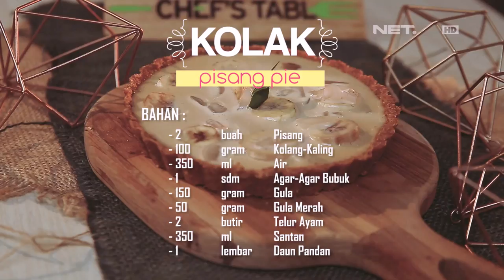Chef's Table - Kolak Pisang Pie